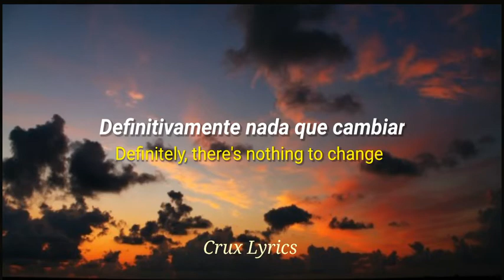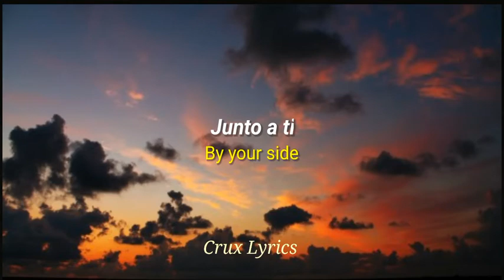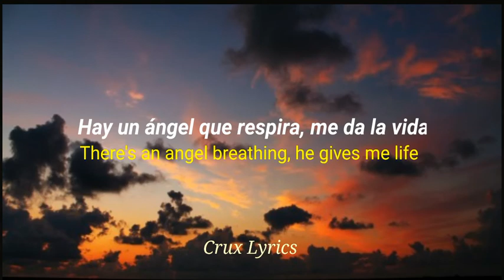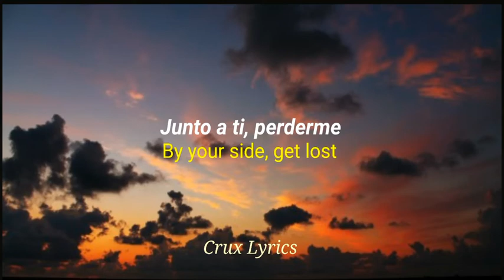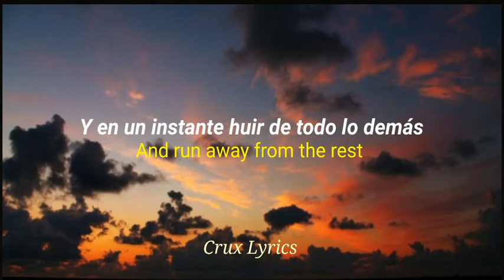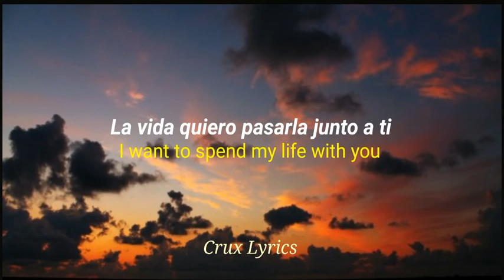Dedícale esto a tu persona especial ♡ sub INGLES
Canción Original - Ximena Herrera ft. Alex Sirvent - Junto a ti